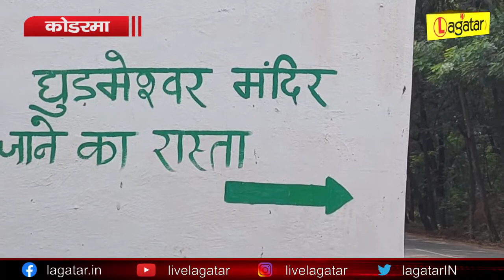Koderma का ये मंदिर जिसे खुद भगवान विश्वकर्मा ने अपने हाथों से बनाया !